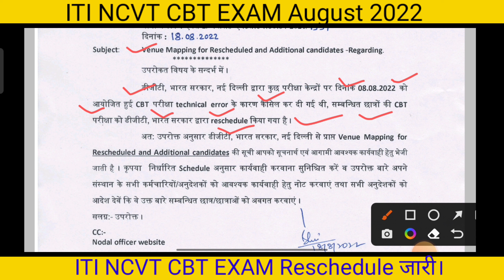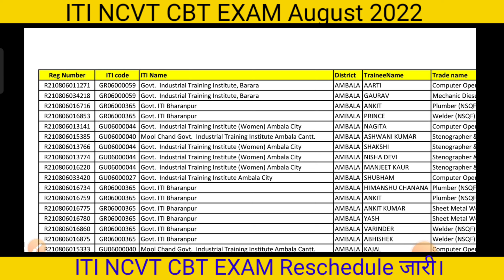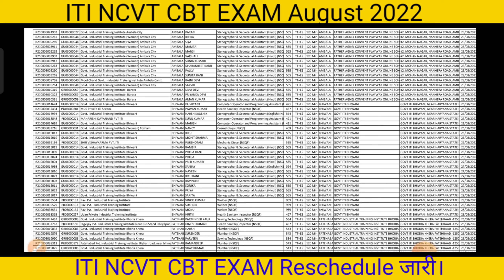ITI NCVT CBT Exam Reschedule August 2022